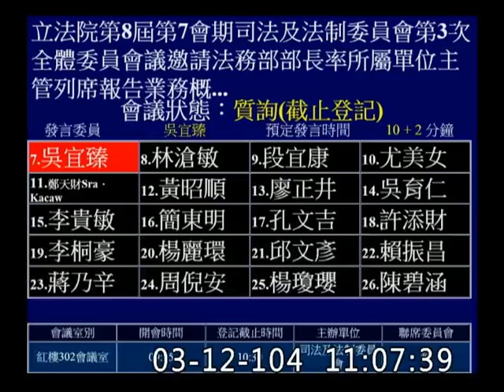吳宜臻_林偉孝案_監所虐死_犯罪所得求償_賄選約談_立案不成案_併案不成案_資安-司法及法制委員會質詢-20150312-jx23585858